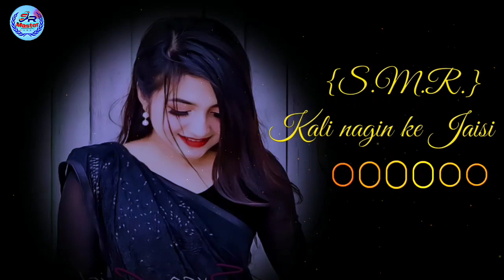kali nagin ke Jaisi ||New version song || kali nagin ke jaisi julfe teri kali kali